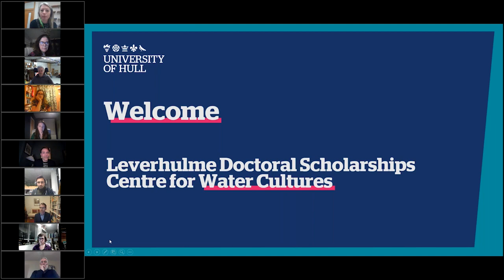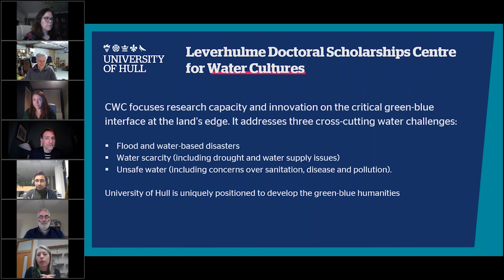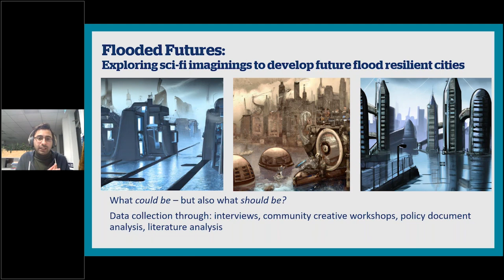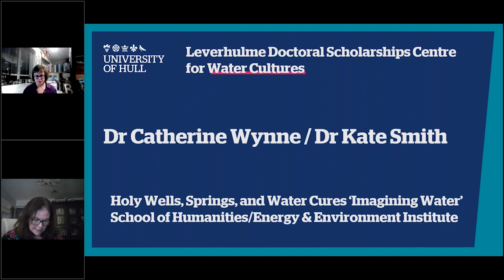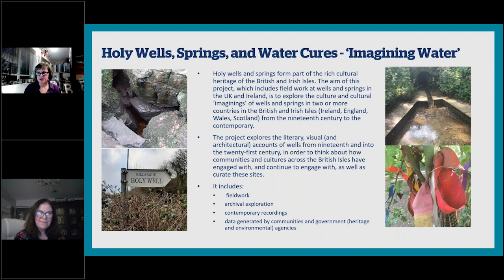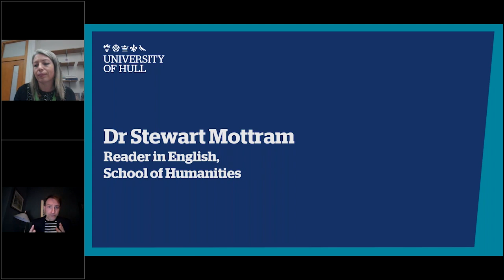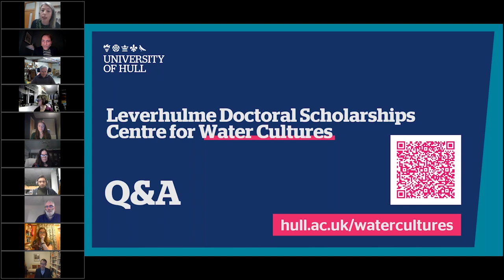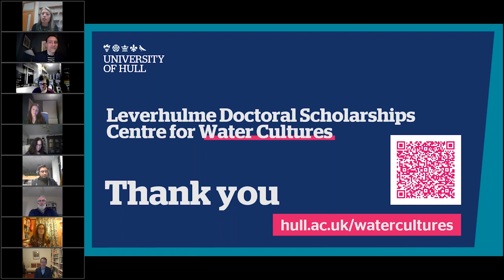PhD Scholarships 2023 in the green-blue humanities with the Leverhulme DSC in Water Cultures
Find out about Leverhulme-funded PhD Scholarships at the University of Hull's Centre for Water Cultures, an interdisciplinary research centre exploring humanity’s relationships with water in the green-blue regions of the world, past, present and future.
Watch this webinar for an introduction to the six different PhD Scholarshop research projects on offer for September 2023 entry and the innovative Postgraduate Training Scheme built into the centre - including a 3 month sector placement. The webinar closes with a Q&A with attendees asking the key questions you want to know about this funded Phd programme.